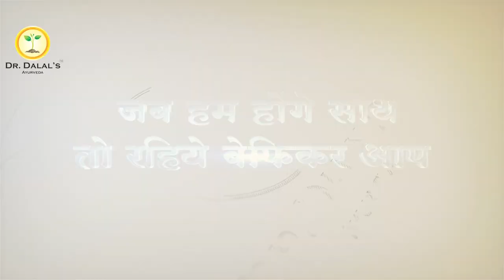Weight Loss Transformation | From 120 kgs to 79 kgs | Fat to Fit | Ayurveda Treatment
I am Shivam Gupta
I have lost weight the  through Ayurvedic method
And I have benefited a lot
And today I am so happy with Sanjivani Ayurveda Hospital
And from the treatment given by Dr. Suhel Dalal

People who are troubled with excess weight and want to lose weight can contact Sanjeevani Ayurveda Hospital

you can stay too

◆◆Special Treatment◆◆
  ▪▪ (Our Specialist)▪▪

Weight loss
Weight Gain
PCOD
Diabetes
Arthritis
Knee JT Pain
Cervical Pain
Backpain
Dyslipdenia
Gout
Gastritis-constipation
High Blood Presure
Vitamin deficiency
Infertility
Psoriasis
Fungal Infection
Urticaria
Urinary stone
Hair fall
PIMPLES ACNE
allergy
Asthma
Piles
Sexual Problem

Address:
Sanjivani Ayurveda hospital
116 - Green Alina ,